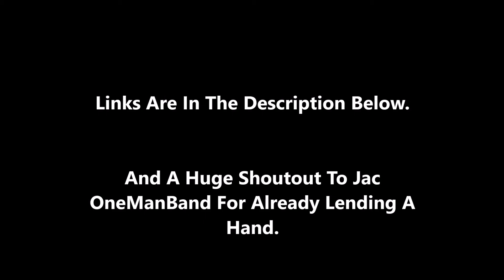Please Help "TheGeekTheorist"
Honestly youtube is already broken enough, I don't understand why we small youtubers must suffer from their broken system the most.